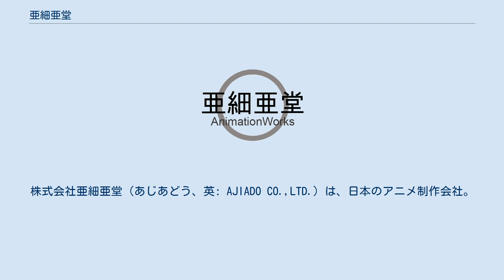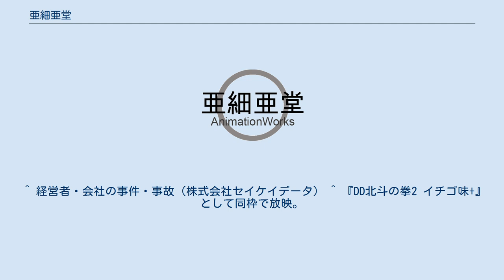亜細亜堂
株式会社亜細亜堂（あじあどう、英: AJIADO CO.,LTD.）は、日本のアニメ制作会社。
 1978年（昭和53年）、芝山努、小林治、山田みちしろらが、Aプロダクションを改組して発足したシンエイ動画から独立して「有限会社亜細亜堂」として創業した。
 設立当初はシンエイ動画や、東京ムービーの下請けを中心に活動。
1984年（昭和59年）、『カッくんカフェ』より元請制作を開始し、翌年株式会社に改組。
1990年（平成2年）、小林を代表としてダップインターナショナル株式会社を設立。
1998年（平成10年）、デジタルアニメーション部門を設立しデジタル制作へ移行した。
 長年、『ちびまる子ちゃん』や『忍たま乱太郎』を始めとしたファミリー向けのテレビシリーズや劇場用アニメを制作してきたが、近年では深夜帯作品への進出も目立つ。
中国のアニメスタジオ、無錫馬良動画有限公司と提携し、動画・仕上を委託している。
 1996年（平成8年）から1997年（平成9年）にかけて同社所属（当時）の望月智充が『勇者指令ダグオン』の監督をサンライズから依頼されたのをきっかけとして、サンライズ制作によるファミリー向け作品である『ニャニがニャンだー ニャンダーかめん』（2000年（平成12年））の制作を協力し、『まじめにふまじめ かいけつゾロリ』（2005年（平成17年） - 2007年（平成19年））を共同制作した。
他に映像製作会社のジェンコがプロデュースしたテレビアニメ、『絶対少年』（2005年（平成17年））の制作に参加。
この作品では原作者の一部として表記されている。
 埼玉県さいたま市にある本社の他、東京都練馬区に上石神井スタジオを持つ。
 2017年（平成29年）、社員が社内労働環境改善を目指して亜細亜堂労働組合を設立。
 2010年（平成22年）5月13日、法人税法違反（脱税）の罪で、亜細亜堂関連会社「ダップインターナショナル」と、同社の小林治が在宅起訴された。
起訴状では外注費を水増し計上など虚偽の申告をして法人税約4800万円を脱税したとされる。
2010年（平成22年）8月にさいたま地方裁判所にて、ダップ社に罰金1,500万、代表取締役小林治に懲役1年執行猶予3年の判決が下り、その後確定した。
ダップ社は2010年（平成22年）8月31日の株主総会で会社清算を決定し、清算人に小林治と亜細亜堂代表取締役の岡村雅裕が就任した。
 ^ 2010年（平成22年）9月24日付官報号外201号によると、同社は2010年（平成22年）8月31日付で解散。
 ^ 経営者・会社の事件・事故（株式会社セイケイデータ） ^ 『DD北斗の拳2 イチゴ味+』として同枠で放映。
 ^ 『DD北斗の拳2 イチゴ味+』として同枠で放映。